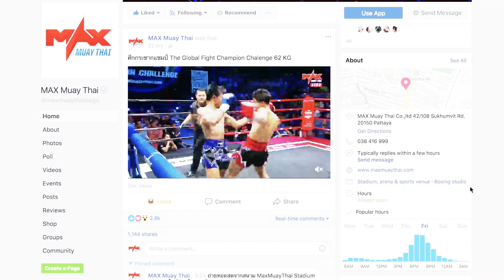มวยไทยไฟต์เตอร์ ชมการต่อสู้ของสุดยอดนักชกระดับโลก I จันทร์ที่ 3 สิงหาคม 2563 I MAX MUAY THAI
ห้ามพลาด รายการ มวยไทยไฟต์เตอร์
ชมการต่อสู้ของสุดยอดนักชกระดับโลก ในศึกมวยไทย 3 ยก สุดมัน

ถ่ายทอดสดตรงจากสนามแม็กซ์มวยไทยสเตเดียมพัทยา
จันทร์นี้ พบกับคู่มวยมันระดับโลก 5 คู่ มันเต็มแม็กซ์

1.นอริส บาร์โทสก้า (ไอซ์แลนด์) ปะทะ ขุนพลเอก เพชรแรมโบ้

2.เสือเต๊ะ ลูกขุนวิเศษ ปะทะ ซุปเปอร์เล็ก ศิษย์มนต์ชัย

พร้อมกับคู่มันประจำรายการ
3 คงเดช ต.ห้วยไร่ ปะทะ ปลาทอง สจ.โรจน์ชัย

และสุดยอดคู่เดือดประจำรายการ

4.เพชรแท้ ส.ส.ต้อยแปดริ้วปะทะ ชฎาเพชร ทรัพย์ปรีดา

5.เพชรสายฟ้า ส.สิรินทรา (ลาว) ปะทะ ขุนศึกเล็ก ศิษย์สนธิเดช

 จัดเต็ม 5 คู่ มันเต็มแม็กซ์ บนแม็กซ์มวยไทย facebook live
ถ่ายทอดสด จันทร์ที่ 3 สิงหาคมนี้ เวลา 18 นาฬิกา  ทางช่อง9Mcot HD หมายเลข30